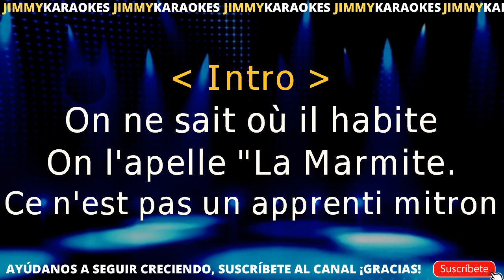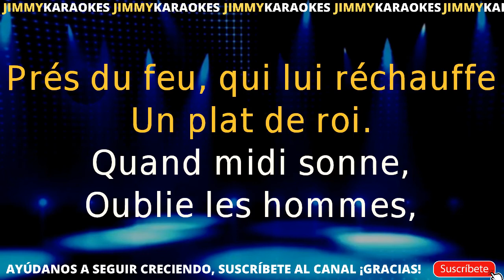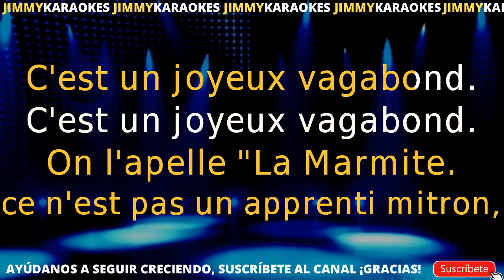Dario Moreno La Marmite karaoke